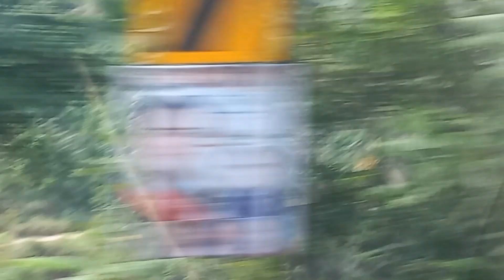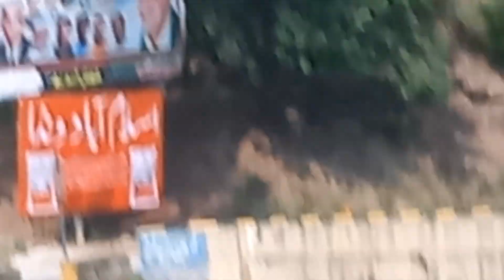Islamabad to Azad Kashmir Vlog | Mesmerizing view | Haris Adnan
Travel Vlog Islamabad to Muzaffarabad lake mountains nature pakistan river vlog vlogger azadkashmir kashmir muzaffarabad travel india @KASHMIRCROWN@kashmirirounders @KashmiriBackBenchers @KASHMIRCROWN